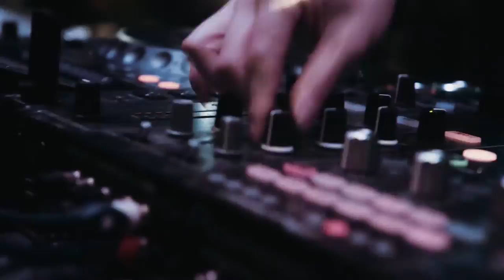The Premier 2020 _Maxim Novitskiy - Lose Myself (MN House Mix Intro Klein) Official MV 2020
Lose myself (MN House Mix Intro Klein)
 Maxim Novitskiy
written and performermed by Maxim Novitskiy
Chorus:
Put my track and comeback
And move on my lonely deck
Looking for the opened door
Where we had the last act before